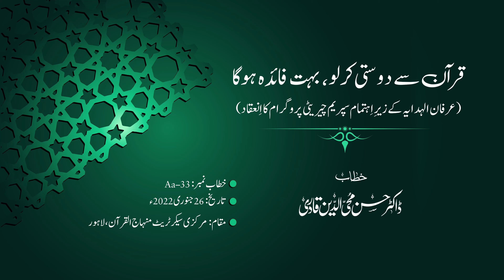Qura'an se dosti krlo, bohat faida hoga | Dr. Hassan Mohiuddin Qadri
قرآن سے دوستی کرلو، بہت فائدہ ہوگا: ڈاکٹر حسن محی الدین قادری
عرفان الہدایہ کے زیرِ اہتمام سپریم چیریٹی پروگرام کا انعقاد

Follow Dr Hassan Qadri on